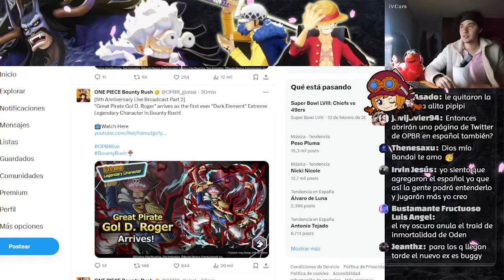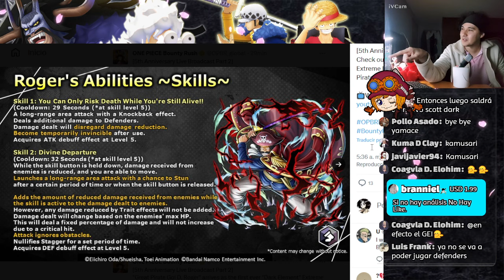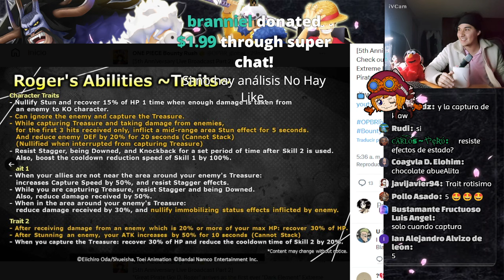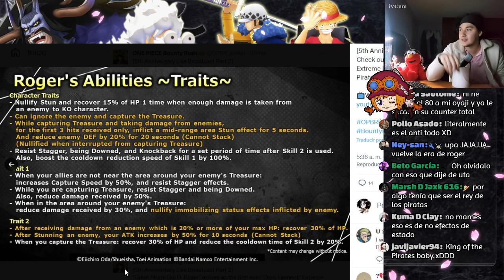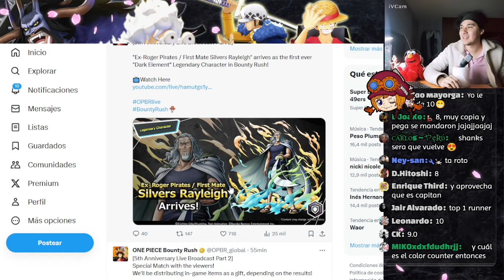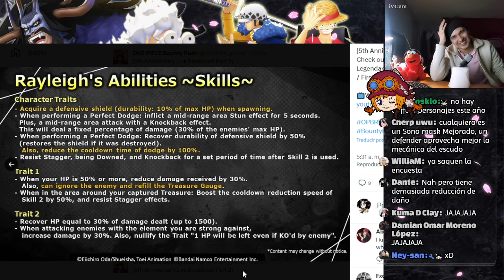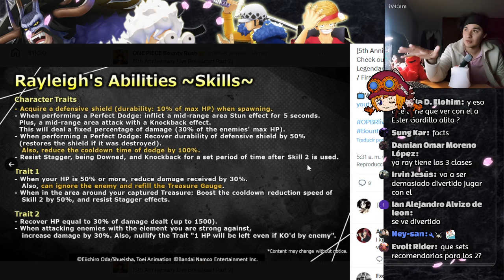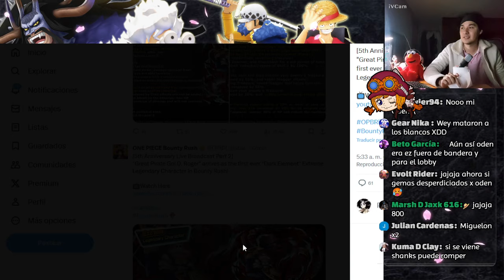Mini Análisis de ROGER & RAYLEIGH ! | Estamos ante el posible mejor RUNNER! | One piece bounty rush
¿Eres nuevo? Tienes que ver estas guias !

one piece bounty rush español
Alita
Alita OPBR
Gameplay
OPBR
OPBR ESPAÑOL

Aviso
Todo el contenido de este vídeo es de uso legal. Yo no soy poseedor, ni pretendo poseerlo. En cuanto al Copyright, según la sección 107 de Copyright
acto 1976, Se permite el "uso justo" para fines tales como críticas, comentarios, informes de noticias, enseñanza, becas e investigación.Los usos justos
son permitidos por el estatuto del copyright que de lo contrario podría estar infringiendo. El uso sin fines de lucro, educativo o personal inclina la
balanza a favor del uso justo.